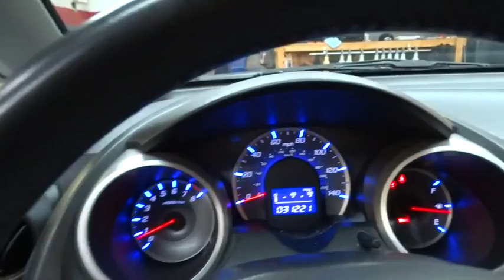2009 Honda Fit New York, Staten Island, Jersey City, Bay Ridge, Woodbridge, NY 990597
2009 Honda Fit
Island CJD: Servicing New York, New York near Staten Island, Jersey City, Bay Ridge, Woodbridge, NY

Island CJD
1239 Hylan Blvd

2009 HONDA FIT SPORT.MANUAL TRANSMISSION. Welcome to the ALL-NEW Island Chrysler, Dodge Jeep and RAM. Island Auto Group is a multi franchise sales and service organization that is dedicated to creating lifelong customers. We recognize that to achieve this, we must provide exceptional automotive value for our customers, and the very best workplace experience for our team members. We are committed, through support and service, to actively improve the greater community; and will continually work to earn the respect and trust of our customers, employees, and their families.
MPG Manual City: 27, MPG Manual Highway: 33, Engine Description: 1.5L I4 16V, Fuel Type: Gas, Fuel Induction: Sequential MPI, Valves Per Cylinder: 4, Aspiration: Normal, Driven Wheels: Front-Wheel, Transmission: 5-Speed Manual, Wheels Rims: Silver Aluminum, Wheels Spare Rim Type: Steel, Drive Train Type: FWD, Independent Suspension: Front, Stabilizer Bar: Front And Rear, Clock, Low Fuel Level, Tachometer, Front Wipers: Intermittent, Privacy Glass: Light, Rear Defogger, Rear Wiper: Fixed Interval, Antenna Type: Integrated Roof, Audio System: AM/FM Stereo, Speakers: 6, Seating Capacity: 5, Front Seat Type: Bucket, Upholstery: Cloth, Folding: Fold Forward Seatback, Center Console: Full With Storage, Cruise Control, Cupholders: Front And Rear, Door Pockets: Driver And Passenger, Power Outlets, Seatback Storage, Steering Adjustment: Tilt And Telescopic, Steering Power: Electric Power Steering, Power Mirrors: Power Remote, Power Door Locks, Windows: Power Windows, Air Conditioning: Manual, Air Filtration: Interior Air Filtration, Trunk Lights: Cargo Area Light, Dash Trim: Metal-Look, Reading Lights: Front, Shift Knob: Leather, Steering Wheel Trim: Leather/Metal-Look, Vanity Mirrors: Dual Vanity Mirrors, Bumpers: Body-Colored, Door Reinforcement: Side-Impact Door Beam, NHTSA Passenger Grade: Excellent, NHTSA Driver Grade: Excellent, NHTSA Side Impact Front Grade: Excellent, NHTSA Side Impact Back Grade: Good, Turning Circle: 34.4, ABS: 4-Wheel, Head Airbags: Curtain 1St And 2Nd Row, Anti Theft System, Brake Assist: Braking Assist, Safety Locks, Daytime Running Light, Engine Immobilizer, Front Headrests: Manual Adjustable, Rear Headrests: 3, Rear Center Seatbelt: 3-Point Belt, Driver and Passenger Airbag, Side Airbag, Door Reinforcement: Side-Impact Door Beam, Tie Downs: Cargo Tie Downs, Rear Door Type: Liftgate, Side Door Type: Conventional, Cruise control